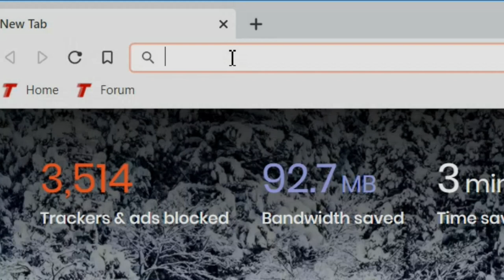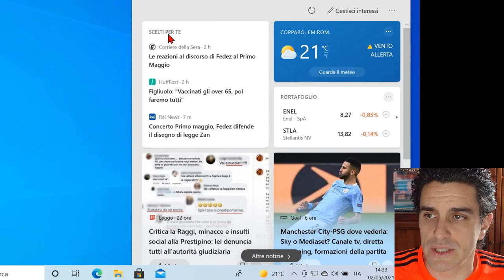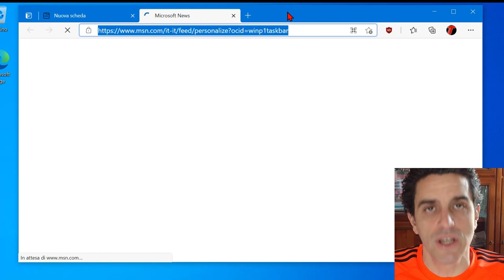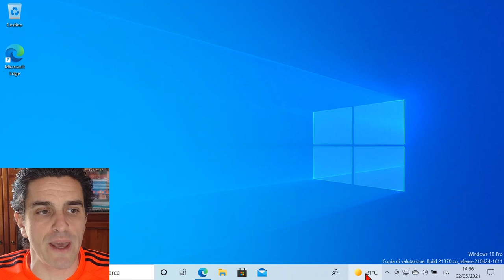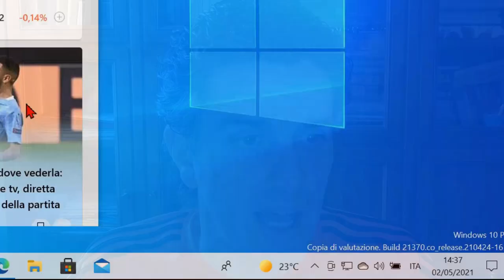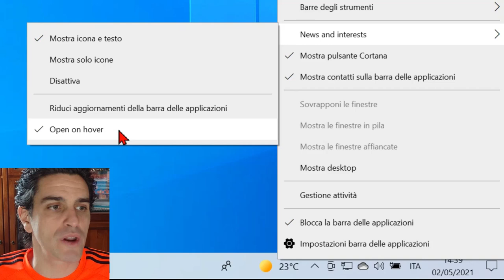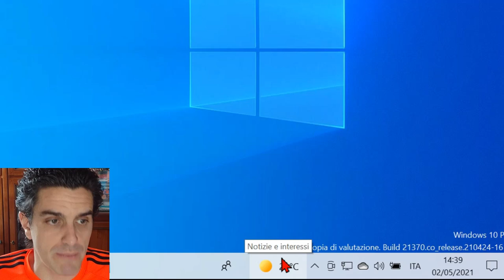☀ PERCHÉ È SPUNTATA L'ICONA DEL SOLE SULLA BARRA DEL PC? Le cose da sapere su Notizie e interessi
Molti di noi hanno trovato oggi una piccola ma significativa novità all'accensione del proprio PC Windows 10. Nella Barra delle applicazioni è infatti comparsa l'icona del sole! In questo articolo vediamo di cosa si tratta, come nascondere o personalizzare l'elemento e quali siano le implicazioni sulla privacy.

"L'icona del sole" costituisce una nuova funzionalità che Microsoft sta attivando progressivamente in automatico su tutti i PC Windows 10.

La caratteristica prende il nome di News and interests, e ha lo scopo di facilitare l'accesso alle ultime notizie. Era inizialmente attesa come una delle poche (l'unica?) caratteristica di rilievo di Windows 10 21H1 (Aggiornamento di Maggio 2021), ma Microsoft ha poi scelto di distribuirla retroattivamente anche ai PC dotati delle generazioni precedenti.

L'icona visualizzata sulla Barra varia a seconda delle condizioni meteorologiche ma, poiché stiamo entrando nel vivo della bella stagione, nei mesi a venire mostrerà per la maggior parte del tempo un bel sole

Passando con il cursore del mouse sull'icona si espande un pannello che offre vari contenuti personalizzabili: ultime notizie, risultati sportivi, risultati di borsa e via dicendo.

È possibile interagire con le singole notizie in vario modo: possiamo, ad esempio, cliccare sull'icona "pollice su" per lasciare un "mi piace" oppure esprimere uno stato d'animo